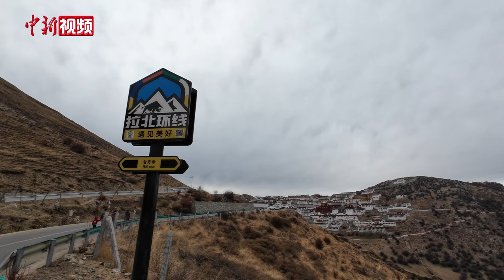古城拉萨僧俗信众迎来“燃灯日”：灯如繁星 祈愿和平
12月7日是藏历十月二十五日，西藏迎来藏传佛教格鲁派一年一度的传统宗教活动“燃灯日”。

“燃灯日”是纪念藏传佛教格鲁派创始人宗喀巴大师圆寂而举行的活动，已有600多年历史。这一天，僧俗信众都以点燃酥油灯等方式纪念藏传佛教格鲁派创始人宗喀巴。全城灯如繁星，昼夜不灭。

甘丹寺由宗喀巴在1409年创建，1419年宗喀巴在此圆寂。甘丹寺的“燃灯日”活动极为隆重。当天，寺庙各处窗口、屋檐、大殿的台阶上，都摆满了酥油灯，远远望去，山峦之间万点灯火，犹如天上的宫殿群，十分壮观。诸多信众从各地赶来，绵延的车灯，照亮了蜿蜒的上山路。现场煨桑炉里桑烟氤氲，直冲夜空，法号、法螺、金唢呐等声音不时响起，不少信众与僧人一同唱和祈请文，诵经祈愿和平。